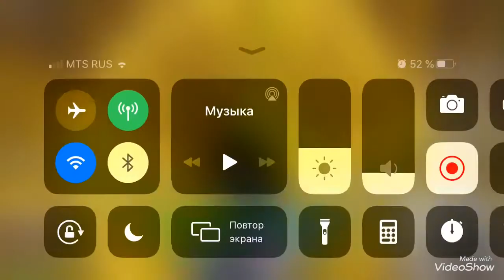Roblox Blox fruit Будда + феникс + Гравити + песок + удалили другу контроль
Оно не требуется